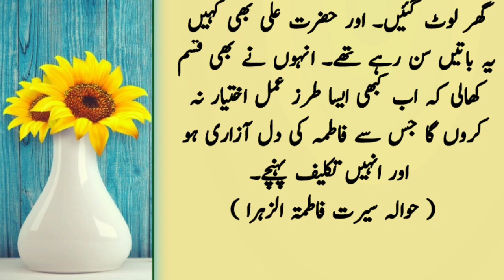Hazrat Ali Aur Hazrat Fatima Ki Ladai | Islamic Stories | Hazrat Fatima Ka Waqia |Urdu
Welcome to Horia Majid Youtube Channel. Today we will share this beautiful video about(Hazrat Ali Aur Hazrat Fatima Ki Ladai | Islamic Stories | Hazrat Ali  | Hazrat Fatima Ka Waqia |Urdu  ) You will also learn many things after watching this Complete video so Don't Forget to fully watch.
islamic stories
prophet stories
islamic
stories of the prophets
islamic story
quran stories
urdu stories
islamic history
stories
islamic qisay
islamic lifecycle
horror stories in urdu
islamic waqia
islamic waqiat
islami waqiat
waqia
islamic
new islamic waqia 2023
islamic video
islam
islamic waqiya
islamic qissay aur waqia
islamic waqiat in urdu
islamic waqya
islamic story
heart touching islamic waqia
islamic status
islamic kahani
Horror story
Horror stories
islamic kahaniyan in urdu
islamic kahaniyan
islamic kahani
kahaniya
moral kahaniya
hindi kahaniyan
islamic qisay
hindi kahaniya
kahaniya
kahaniya in hindi
hindi kahaniyan
moral kahaniya
kahaniyan
moral kahani
new kahani
dilchasp kahaniyan new episode
latest kahaniya
new kahaniyan
kahaniyan kahani
hindi kahaniyan new
jadui kahani
jaadui kahani
short story
short stories
story
urdu kahani
sachi kahani
sabak amoz waqia
kahani
ikhlaqi kahani
hindi kahania
urdu jahan channel
kahaniyan
 moral story
urdu kahaniyan
sachi kahanian
sachi kahaniyan
history
true story
real story
Novel story
anbiya
qasas ul ambiya
qasasul anbia,qisas al anbiya,qisas al anbiya in urdu
qsas ul anbiya
qisas ul ambiya
islamic information
islamic information in short
islamic knowledge
hadees in urdu
islamic info
informative shorts in urdu
facts
historical facts
history facts
historical
interesting facts
prophet stories
prophet
prophet stories islam
prophets
stories
quran stories
seerah of the prophet
prophet story
prophets stories
stories from prophet
quotes
motivational quotes
inspirational quotes
quotes status
emotional story
motivational story
sad story
moral story
lessonable story
emotional kahaniyan
urdu moral story
islamic stories,
islamic stories about prophets,
animated islamic stories,
amazing islamic stories,
all islamic stories,
islamic stories emotional,
emotional islamic stories,
true emotional islamic stories (compilation),
most emotional islamic stories,
islamic stories from the quran,
full islamic stories,
most famous islamic stories,
stories for islamic,
great islamic stories,
good islamic stories in urdu,
islamic real life stories
sabaq amoz kahaniyan urdu mein,
sabaq amoz kahani urdu mein,
sabaq amoz kahani moral story,
sabaq amoz kahani short,
sabaq amoz kahaniyan channel,
sabaq amoz stories,
daily urdu stories,
a moral story in hindi
qasasul anbia
historical videos
historical videos in hindi
historical videos shorts
islamic info
islamic information